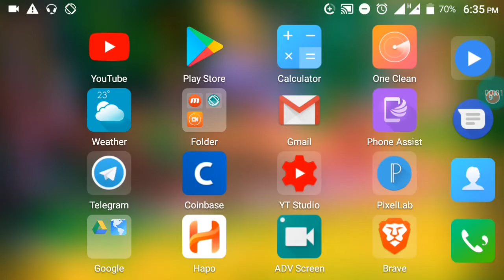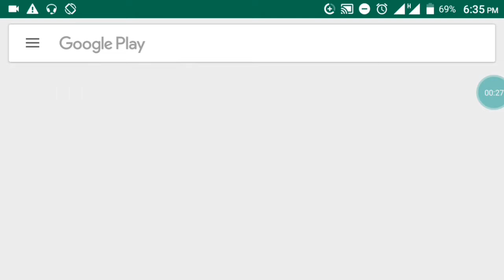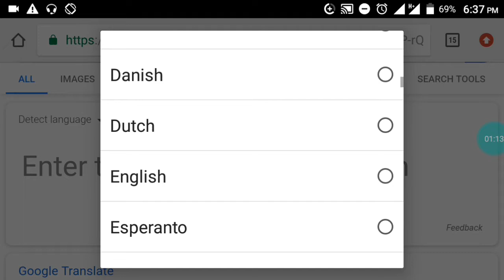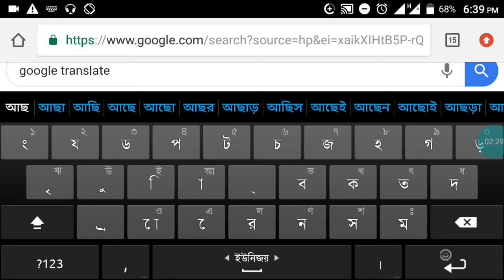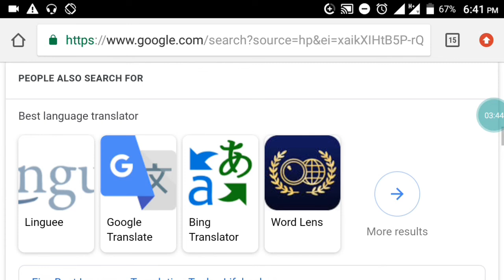🙆‍♂Which is the best language translater 2019 | Bangla to English | Creative Success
আজকের ভিডিওতে শিখতে পারবেন,কোন Translate সফটওয়্যারটি ভালো,না গুগল দিয়ে করলে ভালো হবে।
পুরো ভিডিওটি দেখুন আপনাদের সকল কিছুর সমাধান পাবেন।

আমার ভিডিও গুলো ভালো লাগলে চ্যানেলটি সাবস্কাইব করবেন
পরবর্তী ভিডিও সবার আগে পেতে পাশের 🔔বেল বাটনে ✅টিক দিন